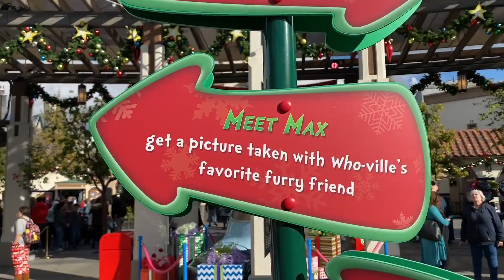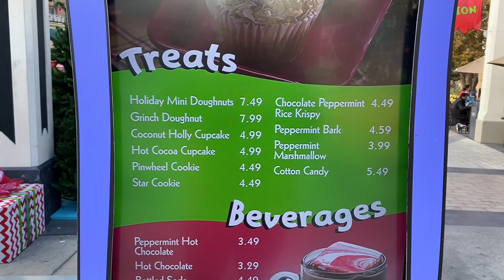Guide To Grinchmas 2019 Universal Studios Hollywood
This video goes over all things Grinchmas this year at universal studios Hollywood 2019. Such a fun event and the Grinchmas is the best this year.